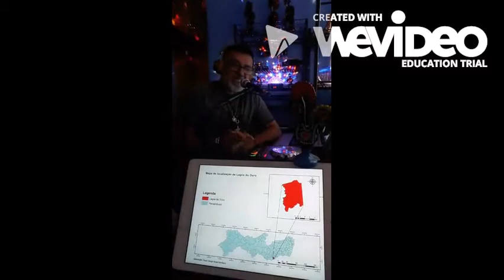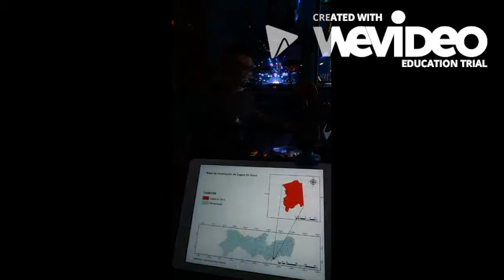Lembranças da Família Monteiro e Acontecimentos Passados em Lagoa do Ouro - PE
Edição especial do programa de Arthuro Monteiro, apresentado no Facebook, em homenagem a Lagoa do Ouro - PE.